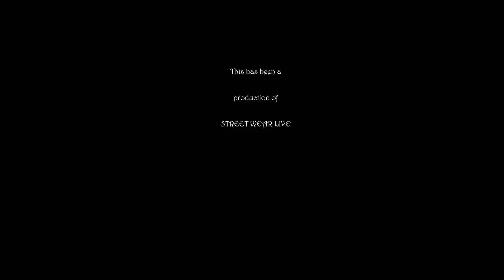Match Game 9-8-2022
SL Match Game played live at Hooligans Roadside in Second Life.